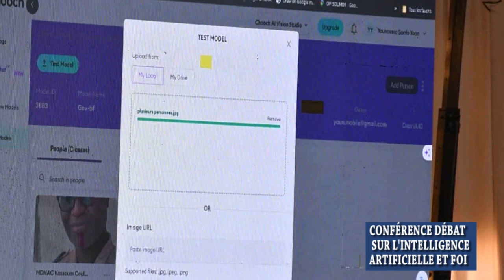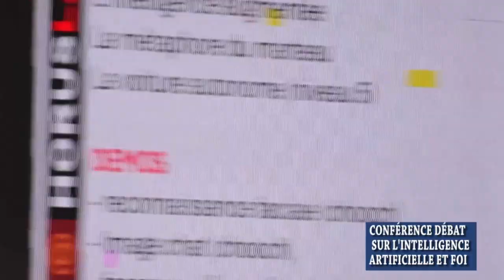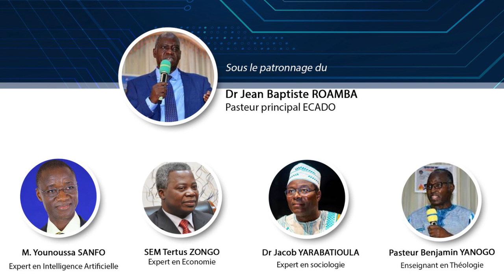N°83 CONFERENCE ECADO 2023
CVK TV Canal Viim Koeega